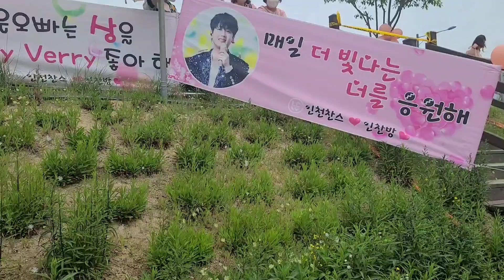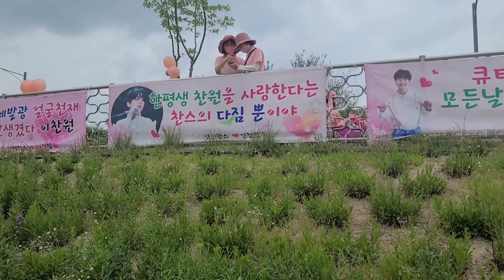2022년 6월 9일 이찬원열성 펜 클럽 경기도북부 합창제 양주행사